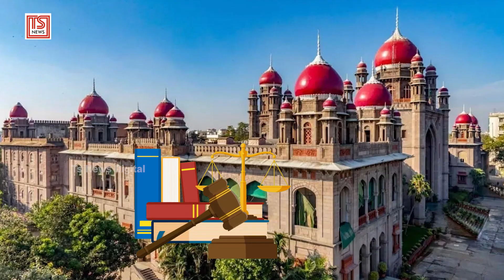Why demolish Houses in Haste? HYDRA Demolished FTL and Bufferzone Constructions in Hyderabad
► About Video: Why demolish Houses in Haste? HYDRA Demolished FTL and Bufferzone Constructions in Hyderabad | TS News Digital

► About TS News Digital:  Telugu States News Channel is a YouTube channel that delivers the latest news in the Telugu language. Through our channel, you can discover modern news on various topics including politics, economy, science, education, literature, lifestyle special features, and more. Our channel gathers news from various sources and provides you with more information.

We Provide Telugu News, Breaking News, Political News, Current Affairs, Political Genuine Reviews, Movie Public Talks,Latest Tollywood Gossips, Telugu Cinema Updates,Movie Interviews, Entertainment, Sports Analysis in Telugu, Devotional, Viral Videos, Health Information.

» Todays Top Video :
»  Latest News :
»  Political News :
»  Exclusive Interviews :
»  Entertainment:
»  Sports:
»  Devotional: